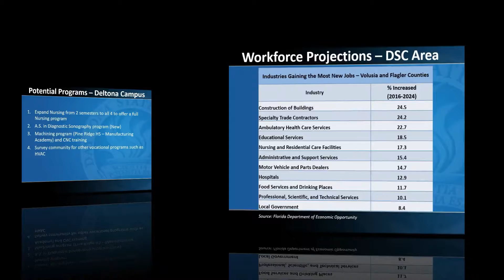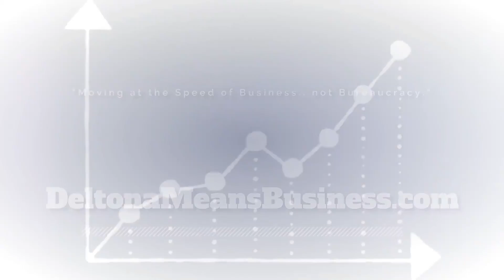Deltona business tips from the experts